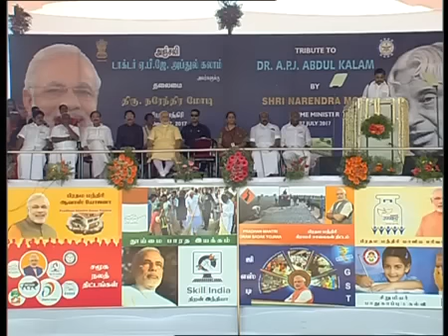PM Modi distributes letters to Long Liner Trawlers beneficiaries launches Green Rameswaram project